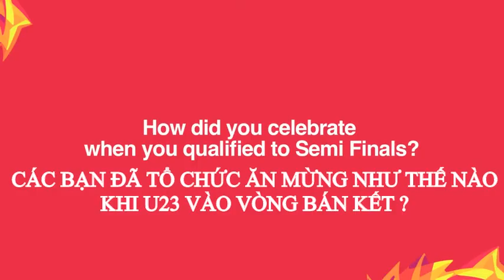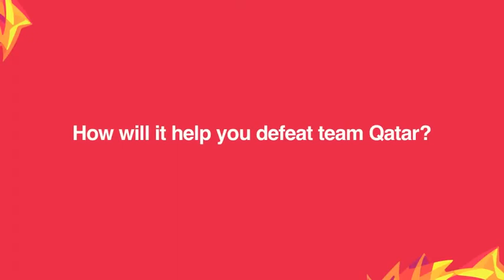Bất ngờ trước khả năng nói tiếng anh lưu loát của cầu thủ U23 Việt Nam (ENG-VI SUB)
ĐÂY LÀ CÁC TỪ VỰNG LIÊN QUAN CÁC BẠN NHÉ.
1. Semi Finals : trận bán kết
2. match : trận đấu
3. football career : sự nghiệp bóng đá

5. supporters : người cổ vũ ( người hâm mộ )
6. spirit : tinh thần
7. weapon : vũ khí
8. penalty shootout : đá luân lưu
10. players : cầu thủ
11. Vietnamese Football Federation : liên đoàn bóng đá Việt Nam
12. coach : huấn luyện viên.

Subtitled by New Insight English.